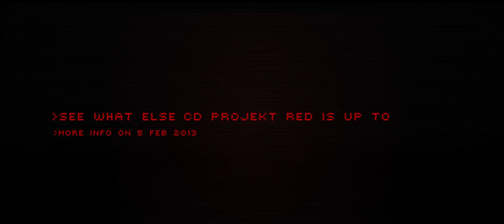Cyberpunk 2077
Un magnifique teaser pour ce jeu adapté du célèbre jeu de rôle papier